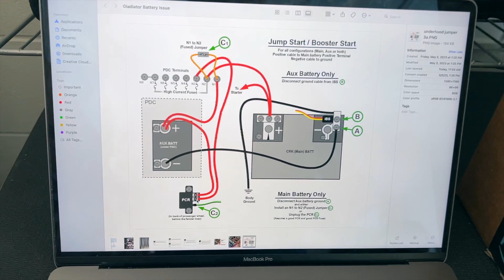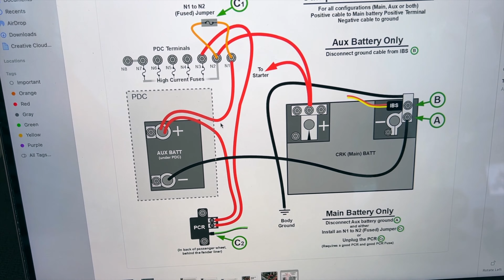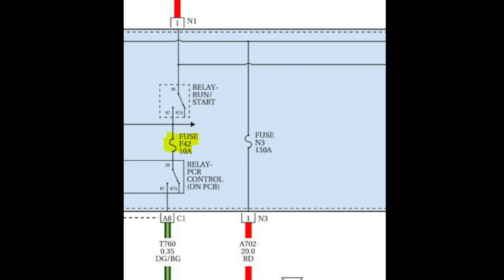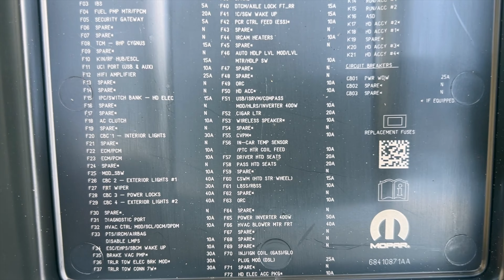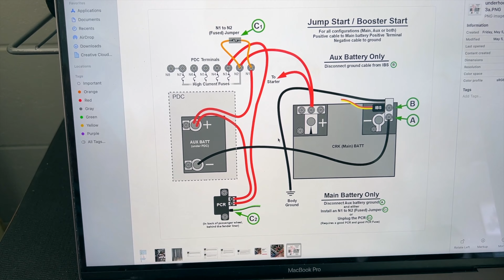Jeep Gladiator | Eliminé la Batería Auxiliar y Problema Resuelto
En este video les muestro varios métodos para eliminar la batería auxiliar de los Jeep JL y Gladiator. Mi método preferido es eliminar el fusible F42 de la caja de fusibles ya que no cuesta nada y se puede hacer en menos de 5 minutos.

Sigue a Tesoro del Ingeniero